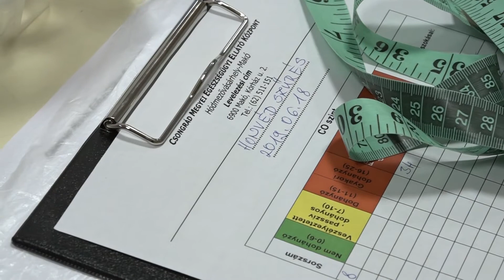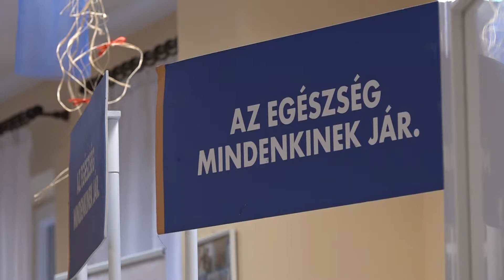Több napos egészségszűrés Honvédban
A „Makó Honvéd városrészének megújítása” című, soft elemeket magában foglaló pályázat keretében kedd óta ingyenes egészségszűréseken vehetnek részt a településrészi lakosok. A Makói Kistérség Egészségfejlesztési Iroda dolgozói a Makói ENI I. számú Idősek Klubjában rendezkedtek be a vizsgálatok, illetve tanácsadások idejére.